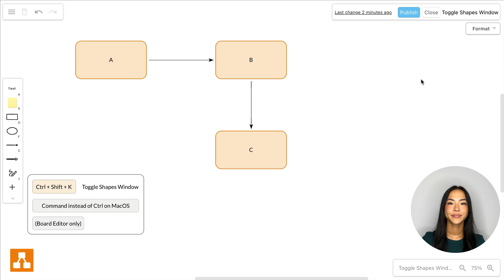Shortcut #4 - How to toggle the shapes window in draw.io for Atlassian Confluence and Jira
Toggling the shapes panel in our draw.io Board Editor is easy: Just hit Ctrl+Shift+K and the panel will appear and disappear again.